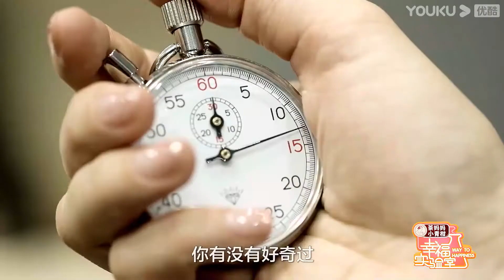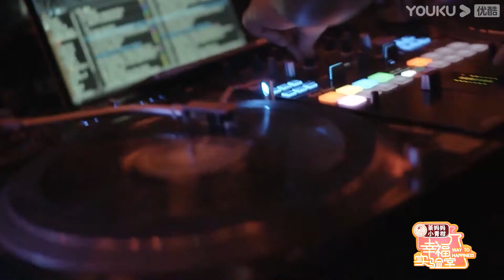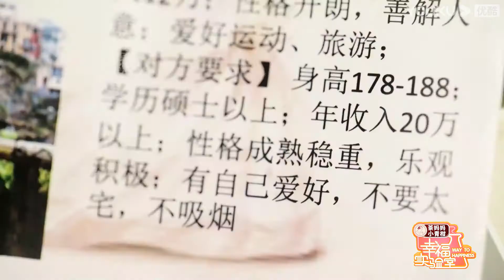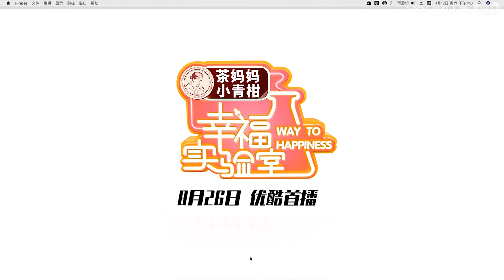预告：欢迎来到《幸福实验室》，一起做个实验找幸福 | 优酷纪实 YOUKU DOCUMENTARY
【幸福实验室】本片以“认真与坚守”为核心主题，由包括杨文军、张挺、王学圻、五百、陆伟、令狐列、沈乐平、邸省、姜小巍、宋韬、杜刚阳、李路、孟庆光、白天石（排名不分先后）等在内的多名优秀内容人参与录制。2020年是个极为特殊的年份，在全球共同“抗疫”的大背景下，内容行业遭受不可小觑的振荡。随着疫情逐渐缓解，内容行业内各个接口目前已相继有序复工。在内容行业重整旗鼓的关键时刻，优酷希望借以此片讲述内容产业链上各环节工作者所面临的挫折与挑战，对行业的坚持与坚守，对内容的执着与热爱。优酷与优秀内容人联合向行业发声：虽道阻且跻，但不忘初心，我们守望相助，风雨同舟，矢志不渝。
嘉宾：李银河 彭凯平 陈海贤 王勇 主持人：陈默默